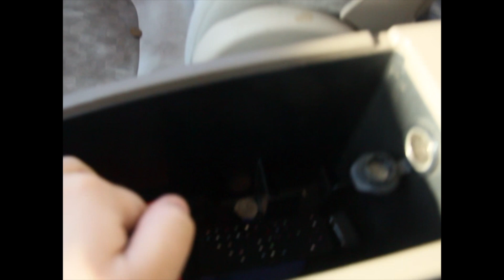Turbo hatch update !